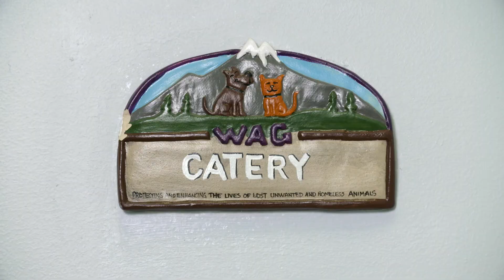WAG Promo video!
Short WAG Promo Video.
Made by Diamondhead Productions Ltd.